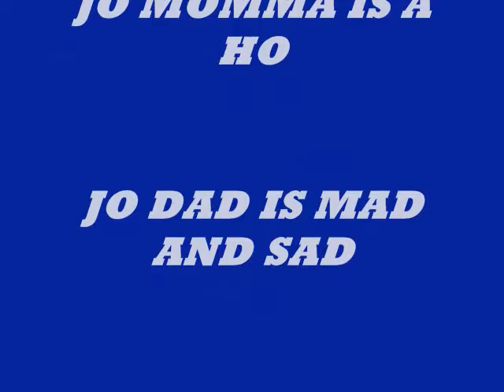HO HO HO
JEB IS A NOSE PICKER AND A DICK LICKER